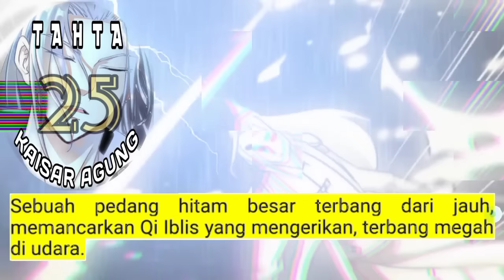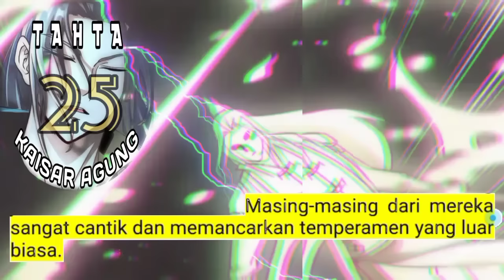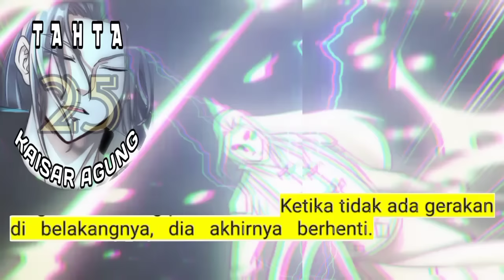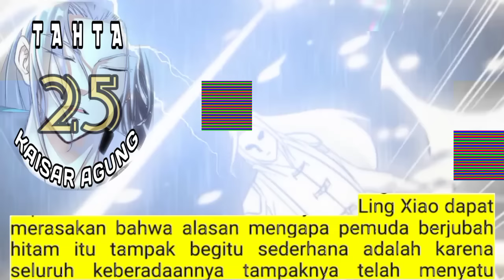Tahta Kaisar Agung season 25